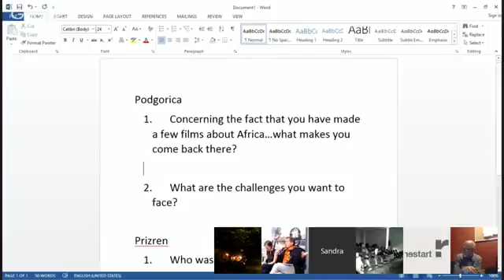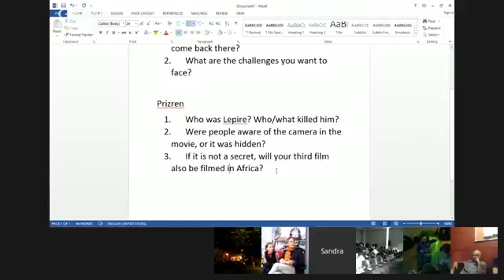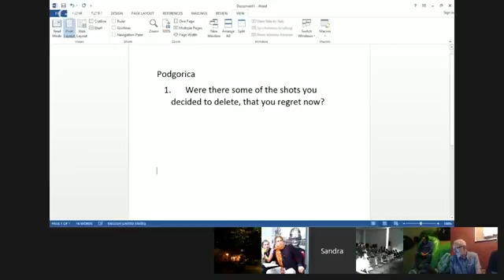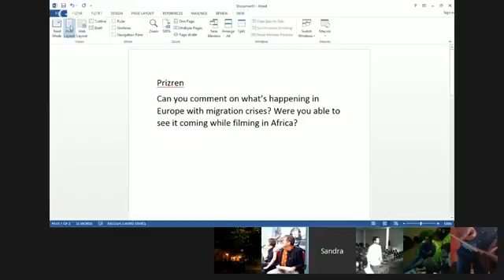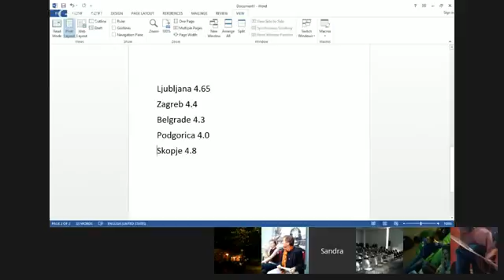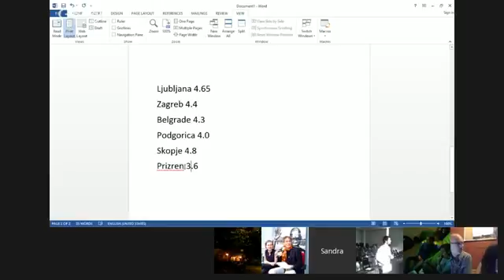Dokuvizija II - Q&A with Hubert Sauper @ Skopje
Hubert Sauper and the MakeDox program selector Petra Selishkar  online with the audience in Podgorica, Prizren, Belgrade, Ljubljana and Zagreb.

Dokuvision is a partnership project of the Balkan Documentary Distribution Network (BDDN) that intends to use the power of documentary film to create a participatory cultural and experiential platform. Combining cultural and art activities with educational aspects, Dokuvision will share quality art/film content, contribute to audience building and stimulate public debate and civic participation among the potential regional audience in 6 cities in the Balkans: Skopje, Podgorica, Prizren, Zagreb, Belgrade and Ljubljana.

Dokuvision will enable five synchronized screenings of socially engaged documentary films in the six cities, which will be followed by public discussions through live streaming.
Dokuvision is supported by the Balkans Arts and Culture Fund (BAC) - ArtAngle - Balkans Culture Development .